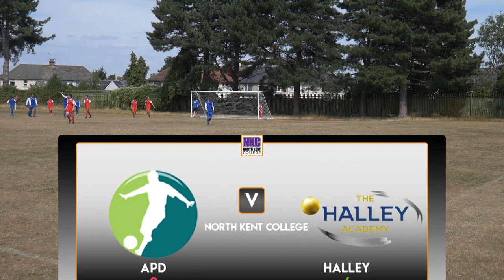APD vs Halley - The Highlights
2 - 6 to Halley

Filmed at Halley Academy by George Poupart
Edited by George Poupart